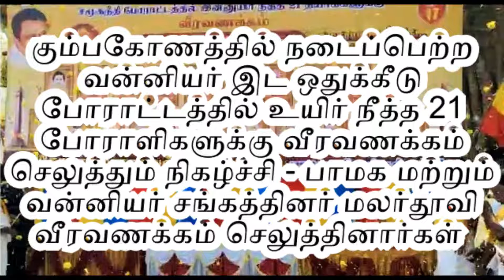வன்னியர் இட ஒதுக்கீடு போராட்டத்தில் உயிர் நீத்த 21 போராளிகளுக்கு வீரவணக்கம் செலுத்தும் நிகழ்ச்சி..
கும்பகோணம், செப். 17 -
கும்பகோணத்தில் இன்று வன்னியர்களுக்கு தனி இடஒதுக்கீடு கோரி 1987ம் ஆண்டு நடைபெற்ற போராட்டத்தில் ஈடுபட்டு உயிர் நீத்த 21 போராளிகளுக்கு வன்னியர் சங்கம் மற்றும் பாட்டாளி மக்கள் கட்சி சார்பில், திரளானவர்கள் பங்கேற்று அவர்களது திருவுருவப்படங்களுக்கு மலர்கள் தூவியும், மெழுகுவர்த்தி ஏற்றியும் 2 நிமிடங்கள் மவுனம் கடைபிடித்தும் மரியாதை செலுத்தினார்கள்.
1987ம் ஆண்டு தமிழகத்தில் வன்னியர்களுக்கு இட ஒதுக்கீடு வழங்கிடக் கோரி நடைப்பெற்ற போராட்டத்தில்  கோவிந்தன், ரெங்கநாதன், ஏழுமலை, வேலு, சிங்காரவேலு, விநாயகன், முனுசாமி, அண்ணாமலை, தேசிங்கு, கோவிந்தராஜ், குப்புசாமி, முத்து, ஜெனார்த்தனன், முனியன், ராமகிருஷ்ணன், மயில்சாமி, சுப்பிரமணியன், ராஜேந்திரன் உள்ளிட்ட 21 வன்னியர் சங்க போராளிகள் உயிர் இழந்தனர்.
அதன் பொருட்டு அவர்களது தியாகத்தை நினைவு கூறும் வகையில், 35 வது ஆண்டை முன்னிட்டு வன்னியர் சங்கம் மற்றும் பட்டாளி மக்கள் கட்சி சார்பில், வன்னியர் சங்க மாநில துணை தலைவர் ம க ஸ்டாலின் தலைமையில்  காந்தி பூங்கா எதிரே, 21 வன்னிய சங்க போராளிகளின் திருவுருவப்படங்களுக்கும் மலர்கள் தூவியும், மெழுகுவர்த்தி ஏற்றியும், 2 நிமிடம் மவுனம் அஞ்சலி  செலுத்தினார்கள்.
மேலும் இந்நிகழ்வில் வன்னியர் சங்க நகர செயலாளர் என் கே பி பாலகுரு மாவட்ட பொறுப்பாளர் மதி விமல் பாட்டாளி மக்கள் கட்சி ஒன்றிய செயலாளர் தமிழ் மற்றும் பாமக வன்னியர் சங்க நிர்வாகிகளும் தொண்டர்களும் ஏராளமானோர் கலந்து கொண்டனர்.

    பேட்டி : ம.க ஸ்டாலின், மாநில துணை தலைவர்
               வன்னியர் சங்கம்